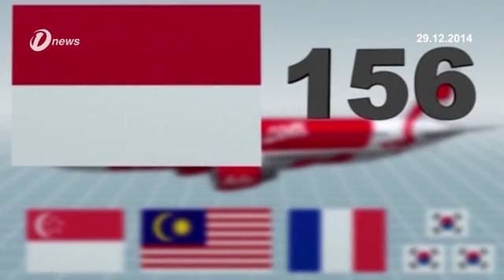Missing QZ8501 Airasia | 24 Hour Operation Centre Opened For QZ8501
Missing QZ8501 24 Hour Operation Centre Opened For QZ8501

Foreign Ministry has opened a 24 hour operations room in view of the missing Air Asia Indonesia flight QZ8501.